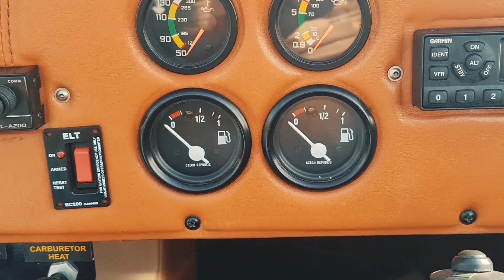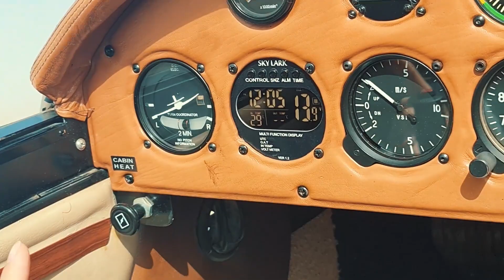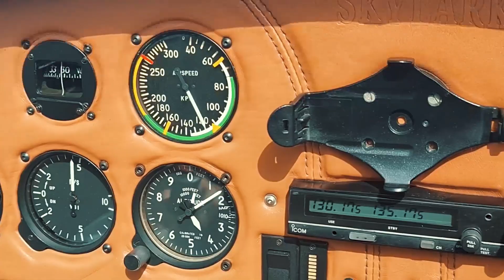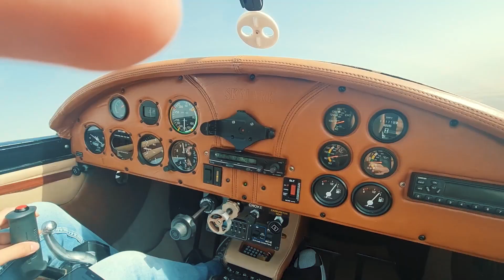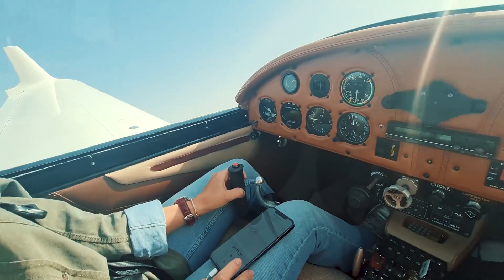با جت شخصی رفتم پرواز 🔥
واسه اولین بار تو زندگیم رفتم یه پرواز تفریحی شخصی 😍
خیلی اتفاق جالبی بود و لذت بردم 🤘
آیدی و لینک پیج اینستاگرم سارا رو براتون میذارم اگه خواستین میتونین باهاش هماهنگ کنید برای پرواز تفریحی:
بهتون توصیه میکنم قبل پرواز خوب بخوابید و با شکم خالی برید 🙃🤘
داوشیا دم همتون گرم که حمایت میکنید ❤

🔥 فریکی بمونید 🔥